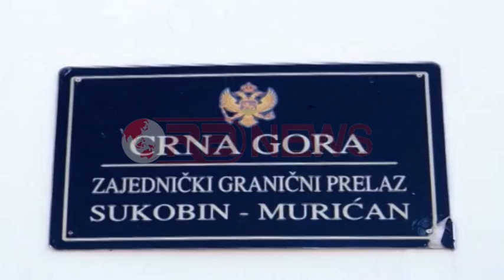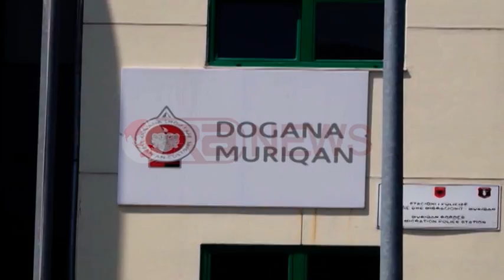Kërcënimet e ISIS, përforcohen masat kufitare në Muriqan, rritet vigjilenca-Ora News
Kërcënimi nga terrorizmi ka bërë që dy vendet Shqipëria dhe Mali i Zi të forcojnë bashkëpunimin dhe të rrisin vigjilencën. Ndonëse kufijtë cilësohen të sigurt, në pikën e Muriqanit është vendosur një sistem i ngjashëm me atë TIMS, por që do përdoret vetëm për të ruajtur të dhënat e klandestinëve me origjinë nga vende në konflikt si Siria.
Rreziku nga kërcënimet e “ISIS” për vendet e Ballkanit ka bërë që Shqipëria dhe Mali i Zi të përforcojnë masat në pikat kufitare. Zv/drejtori i përgjithshëm i policisë së kufirit dhe migracionit, Genc Merepeza, i cilëson për momentin kufijtë të sigurtë, por shton se vigjilenca është maksimale.
Genc Merepeza: “Shkëmbehet informacion në çdo kohë. Ndiqet sidomos fluksi i i emigrantëve sepse mund të përdoret si mënyrë për të penetruar këto elementë. për momentin nuk ka ndonjë rrezik, kufinjtë e Shqipërisë janë të sigurt”
Në pikën e Muriqanit u instalua sistemi i verifikimit për klandestinët, apo për shtetasit që kalojnë drejt vendeve të listës së zezë si Siria.
Mustafa Server Caylan: “Vitin qe lame pas 14 milion njerez lane vendet e tyre ne kerkim te sigurise dhe per te ndertuar jeten e tyre. Shume prej ketyre njerezve kalojne permes Ballkanit Perendimor, siç eshte edhe Shqiperia apo Mali i Zi. Ne jemi gati per implementimin e ekspertizave me te mira europiane”.
Mitja Drobnic: “Sistemi efikas i azilit qe eshte adoptuar aktualisht, eshte nje nga çeshtjet kryesore per Malin e Zi. Nje rritje e madhe e numrit te azilkerkuesve ne Mesdhe, ka ardhur per shkaqe te konflikteve qe egzistojne ne vendet e treta. Tragjedite e ndodhura sherbejne si kembane alarmi per te na thene sa te rendesishme jane keto çeshtje. Nje tjeter investim i madh prej 1.5 milion eurosh nga BE, eshte ai per ndertimin e qendres per azilantët”.